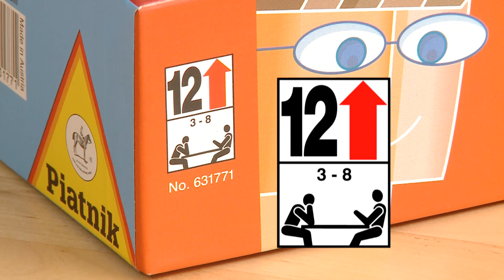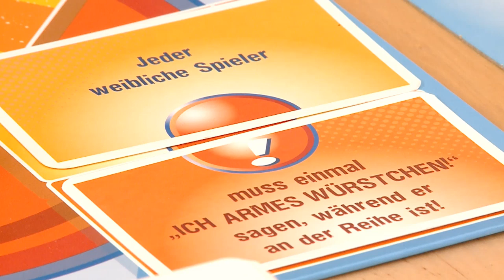PIATNIK ReACTion - Spielanleitung HD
PIATNIK "ReACTion" Spielanleitung in HD